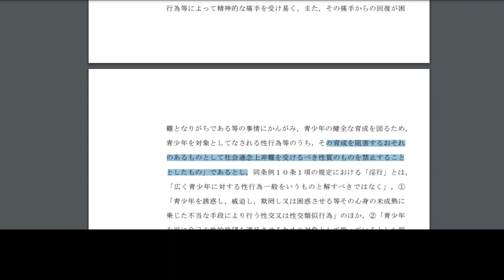【社会通念上アウト】「コロナは風邪」反ワクチン党首が中学2年生を妊娠・出産させた！ 警察が家宅捜索、少女の家族とトラブルに【国民主権党・平塚正幸氏】というFLASHの記事に対する感想